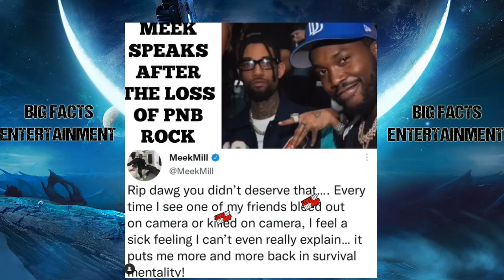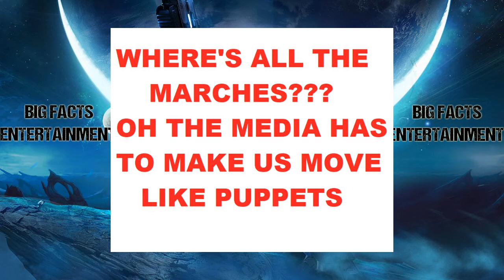Hip Hop Rap Celebrities Speak On The Passing Of PNB Rock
According to reports, PnB Rock died on Monday (September 12) after being shot at the South Los Angeles Roscoe's Chicken & Waffles. The man was declared dead at a nearby hospital about 1:59 p.m. local time, according to Los Angeles Police Department Captain Kelly Muniz, who wouldn't reveal his identify to the Los Angeles Times.

"Breaking: PnB Rock has apparently passed away after he was fatally shot during a robbery at the Roscoe's Chicken & Waffles restaurant in South Los Angeles," a reporter named Philip Lewis wrote in a tweet. He sent a link to the L.A. Times article that reported his passing.
When the incident happened, PnB Rock (real name Rakim Allen) was with his girlfriend. Muniz claimed that once the suspects arrived at Roscoe's, they displayed a gun inside the eatery and demanded jewelry from the Philadelphia rapper.
He shot the victim, sprinted to a getaway vehicle out of the side door, and then left the parking lot, according to Muniz. Investigators from the Los Angeles Police Department are looking at CCTV footage taken inside the restaurant in an effort to find the gunman. Additionally, they are asking nearby businesses if they have any additional footage.

With the tune "Fleek," Rock gained popularity in 2015, and he has since worked with a number of well-known musicians, including Nicki Minaj, 2 Chainz, Wiz Khalifa, Young Thug, and the late Pop Smoke. The rapper's 2016 single "Selfish" reached its highest point in the chart's history, No. 41 on the Billboard Hot 100. Rock leaves behind his girlfriend Steph Sibounheuang and two daughters.